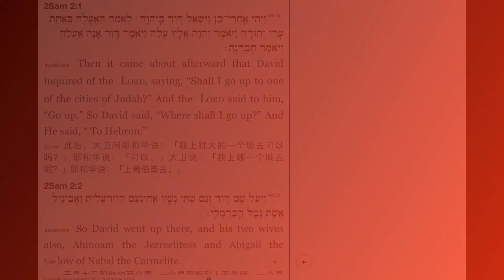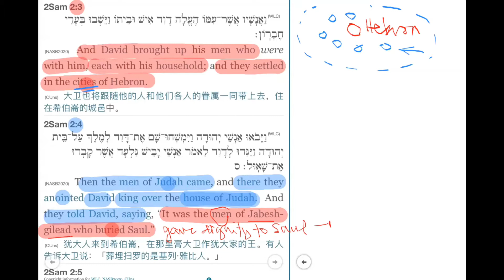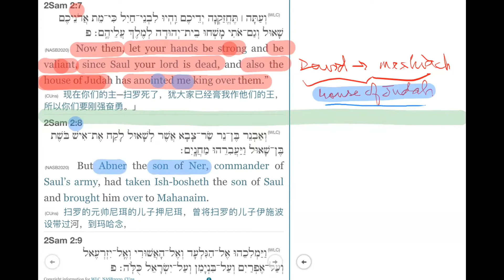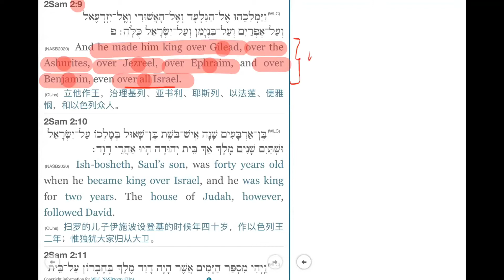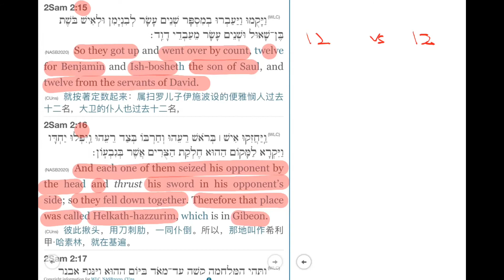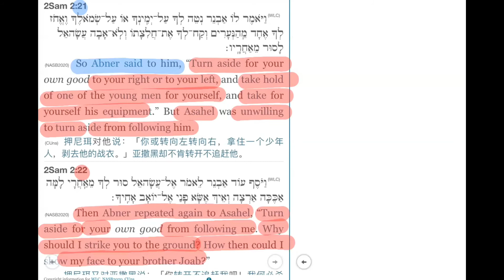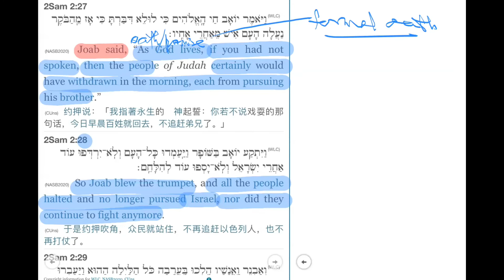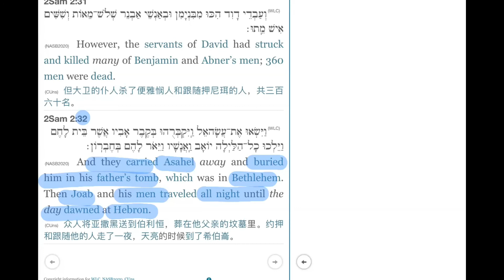2 Samuel Chapter 2 (Series #2)